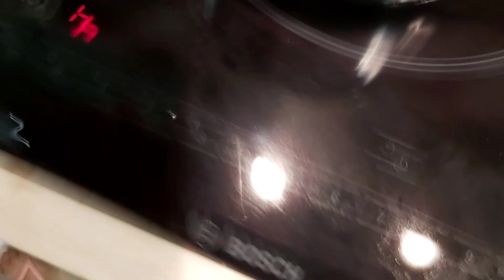How to Cook Yong Tau Foo Soup//Chinese Soup/Easy and Delicious